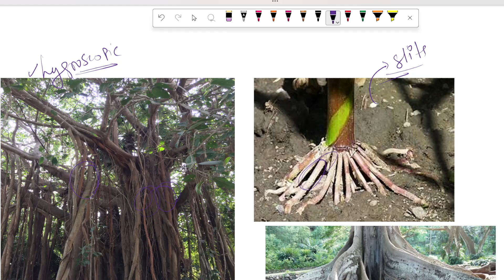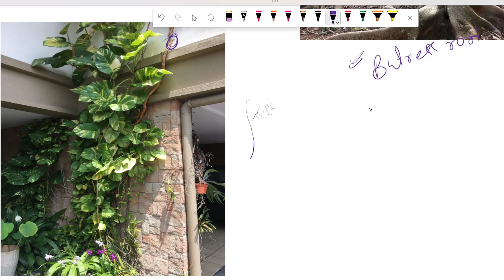Modification of Adventitous Roots part2 - Morphology of plant, NEET Govind Tomar